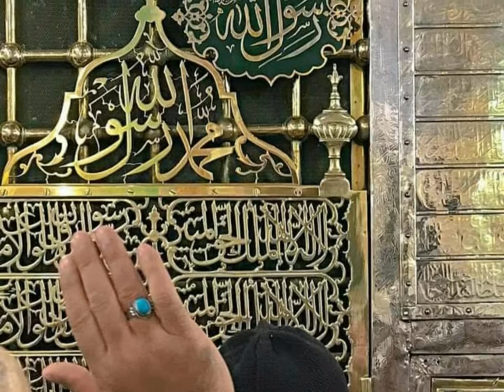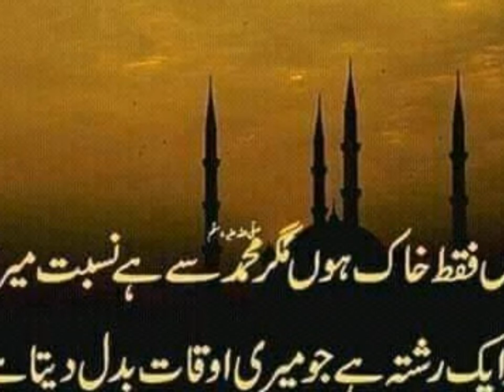DROOD UN KE. LIYEY HEIN SALAAM UN KE LIYEYAMAAM AFZAL O. AALA MUQAAM UN KE LIYEY HEIN